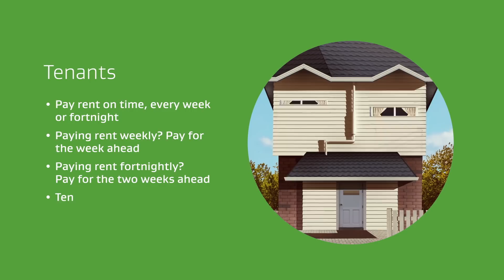Rent, Bond & Bills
Confused about what needs to be paid to who at the beginning of a tenancy? A young house up to its rafters in questions about rent, bond and bills gets all the answers from his neighbour. You can find out more about rent, bond and bills